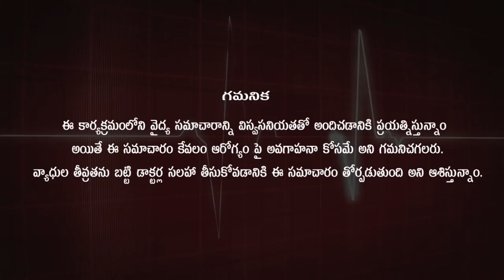పింపుల్స్ వేధిస్తున్నాయా | Pimples Treatment in Telugu and Precautions | Dr Pavushetty Sreedhar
This Video By Dr. Pavushetty Sreedhar On The Topic " Pimples Treatment"

                    Homoeo Physician

506001, Telangana.